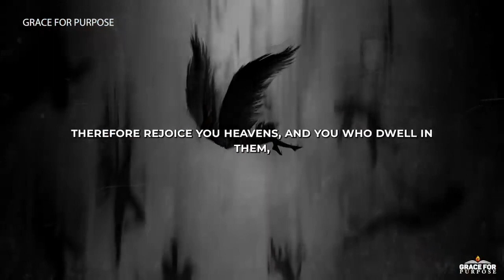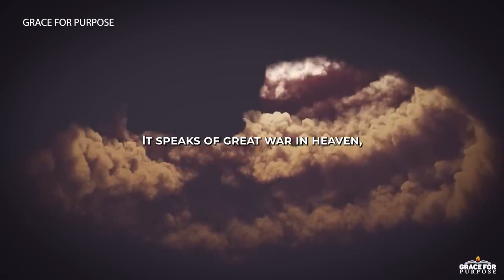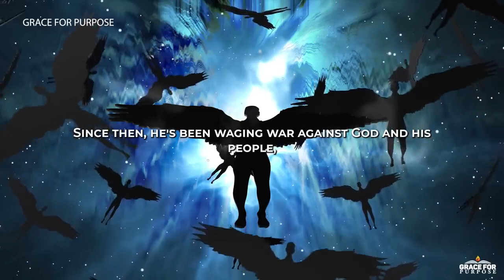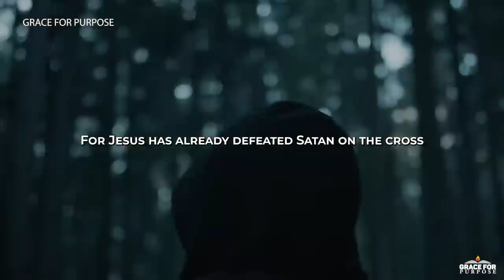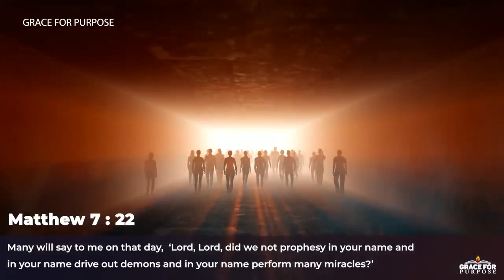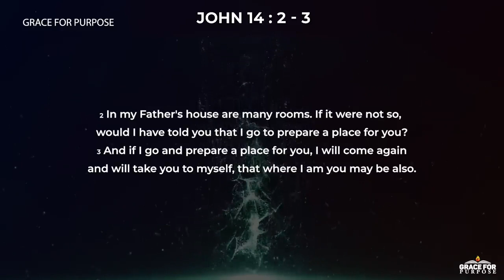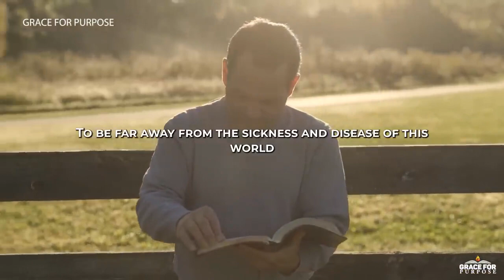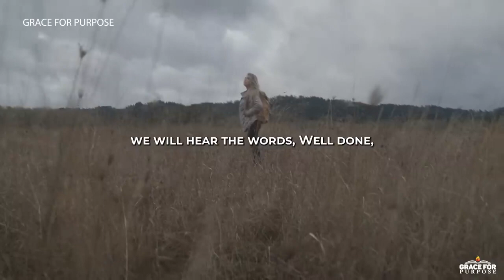This Is What REVELATION 12:12 Has Been Talking About All Along!